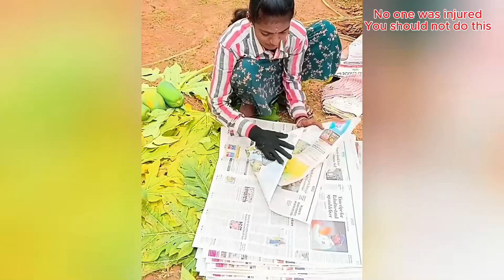Smart Workers - Expert-Recommended Tricks #21